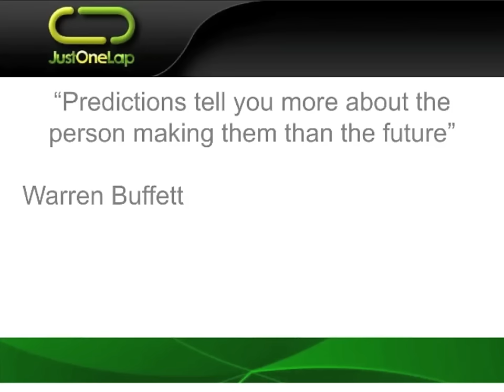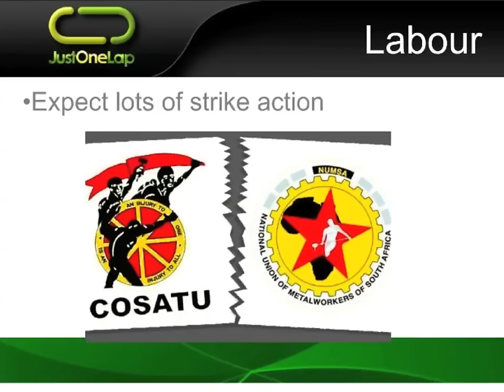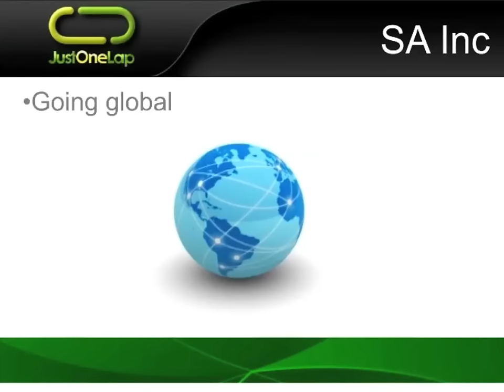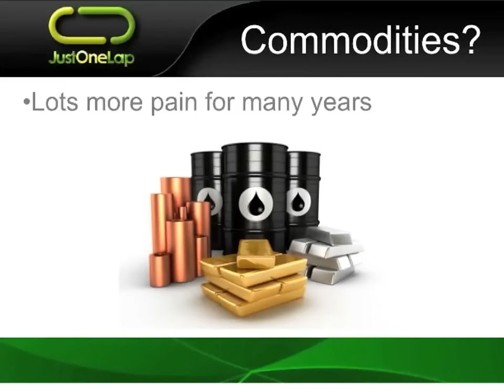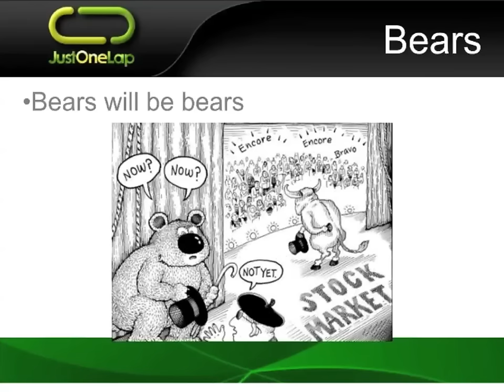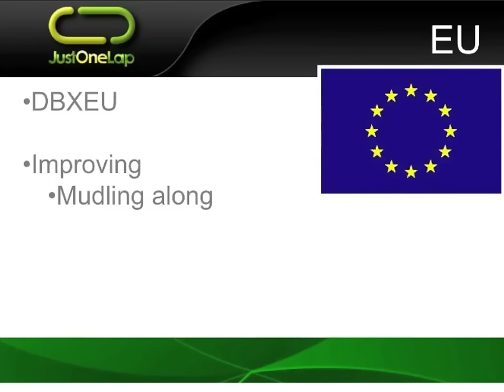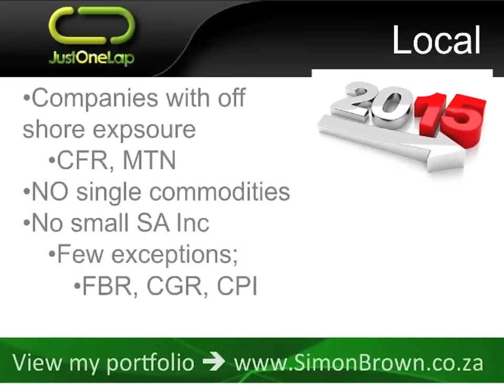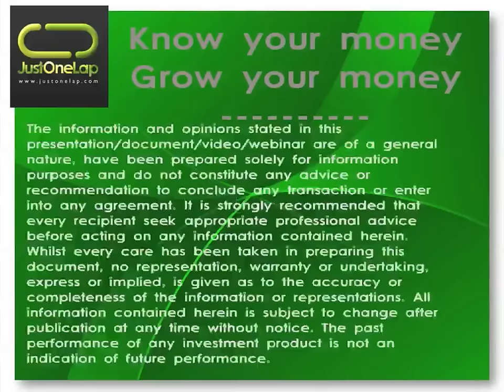JSE Power Hour: Ten trends that will matter in 2015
Having presented the concluding Power Hour event of 2013 with his ten trends for 2014 Simon Brown of JustOneLap.com will again present the final Power Hour of the year and will look forward to the ten trends for 2015.

Simon got 4 out 7 right in 2014 and his 2015 predictions are around;

Eskom
Cosatu/Numsa & EFF
Commodities
Rand
Global interest rates
Where to invest (SA and US)